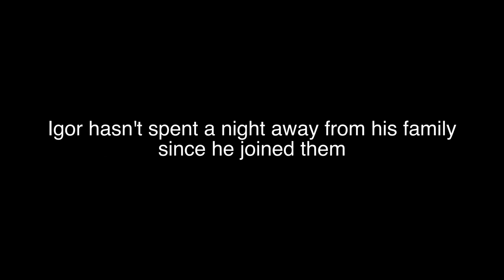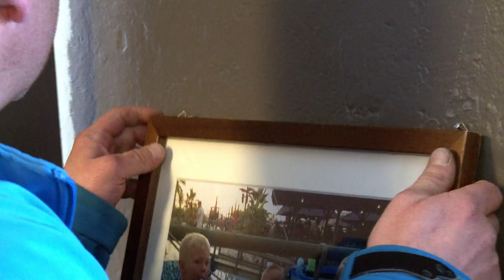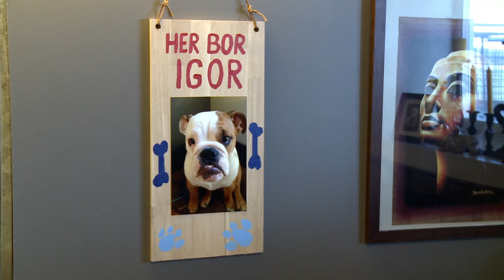A true bulldog love story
While planning his family holiday, Kai - the bulldog´s dad couldn't stand the thought of leaving his bulldog behind. Watch the surprise he prepared for the bulldog at his first kennel visit.
Made possible thanks to Dad´s true love and Jordan painting tools.